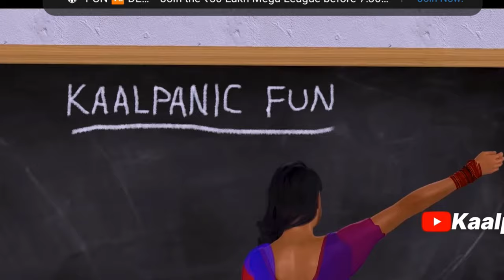free fire animation funny || free fire animation story || adam funny video free fire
Tags Ignore 👍👍